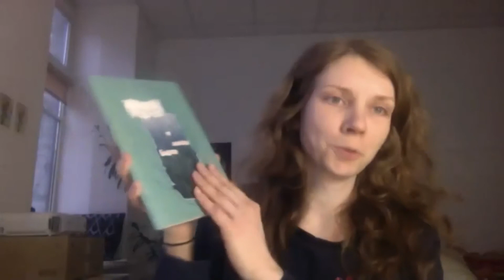Ringaudų Almanacho pristatymas (2021-03-12)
2021-aisiais metais Šiuolaikinė Ringaudų Seniūnija kurs skirtingas meninės kūrybos disciplinas apjungiantį Ringaudų almanachą, į kurį sutilps Ringaudų seniūnijoje gyvenančių fotografų, rašytojų, dailininkų, kompozitorių ir kitų kūrėjų drauge su seniūnijos gyventojais sukurti pasakojimai, nuotraukos, iliustracijos, koliažai ir kitas turinys.

Ringaudų almanachas bus kuriamas visą pavasarį ir vasarą – gyventojų kūrybiškumą sužadins ir:
✽ į naują kūrybinį kelią atves literatės Neringa Daniulaitienė ir Šarūnė Baltrušaitienė
✽ fotografijos meno žiniomis dalinsis fotografai Kastytis Laužadis ir Andrius Sarapinas
✽ Ringauduose aidinčius garsus įrašinėti ir muzika paversti mokins kompozitorius Marius Paulikas
✽ vaizdingus gyvenamosios aplinkos koliažus sukurti padės iliustratorė Inga Dagilė
✽ savo šeimos, klasės, kiemo ar gatvės mini-almanachus susikurti padės kūrybininkė Liucija Dervinytė.

Kviečiame sužinoti daugiau apie visą daugialypį Šiuolaikinės Ringaudų Seniūnijos bendruomenės kūrybinį projektą bei susipažinti su menininkais ir būsimųjų kūrybinių dirbtuvių vedėjais. Tapkite kūrėjais ir jūs!